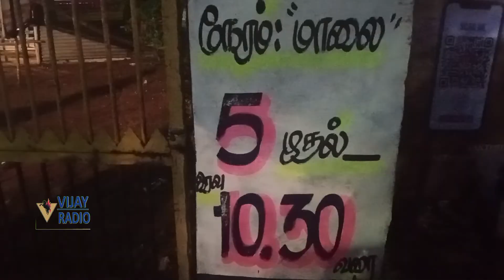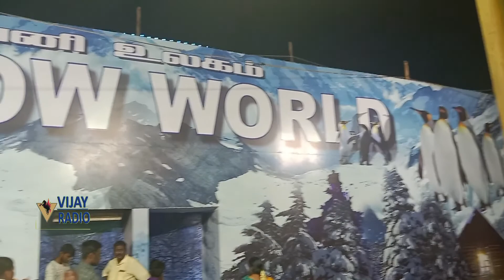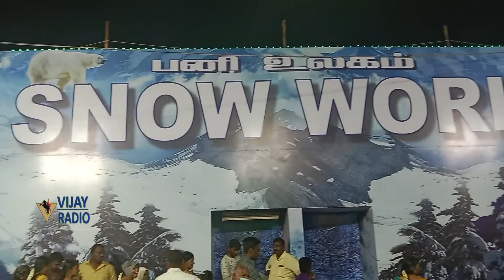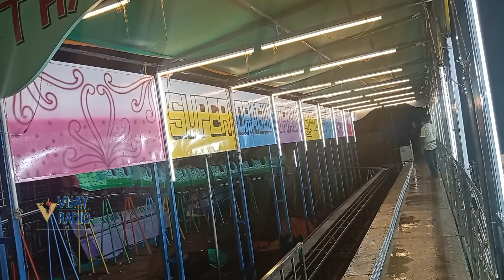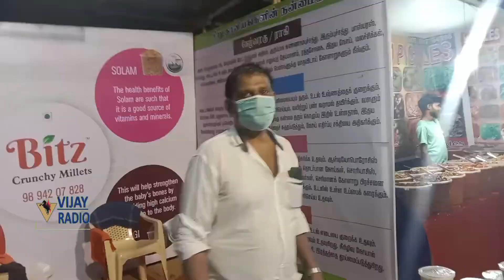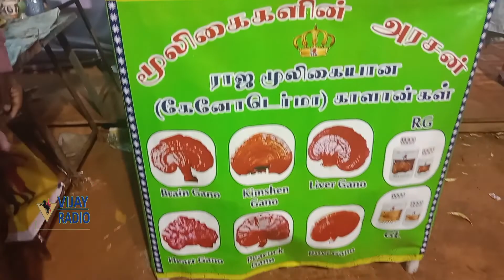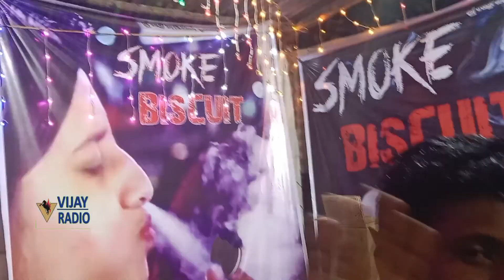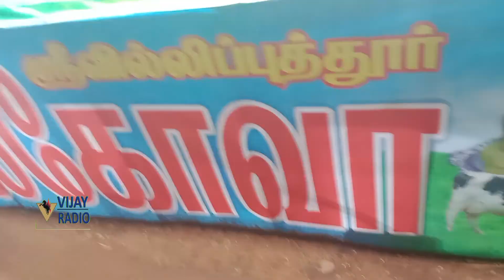Dubai exhibition in Trichy | Trichy exhibition 2022 | திருச்சி துபாய் சிட்டி கண்காட்சி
near thircy central bus stand | time 5.30 pm to 10.30 pm | last date 12/06/22 | dubai city exhibition thircy |